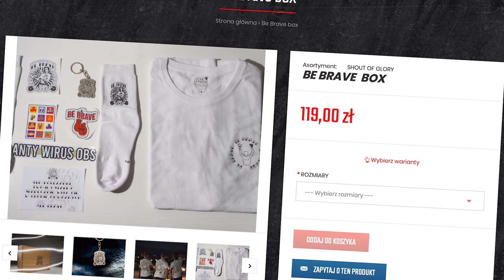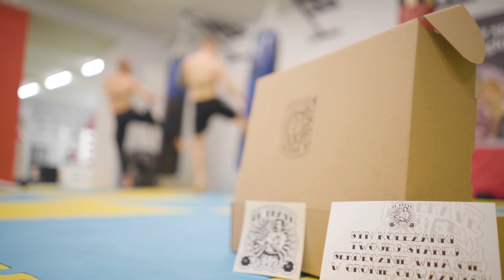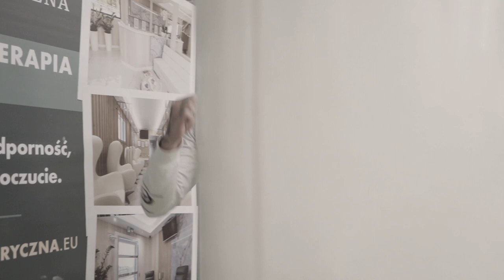Kamala vlog | POBILIŚMY REKORD!!6428 KOPNIĘĆ z OSKAR STASZCZAK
Koszulki BE BRAVE!